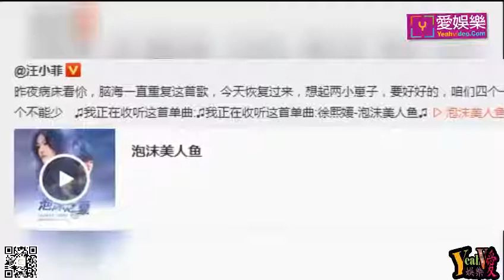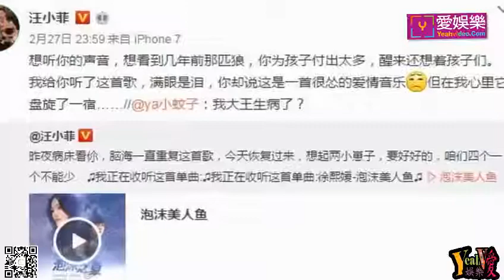大S帶孩子累出心臟病，汪小菲心疼：要好好的，一個也不能少